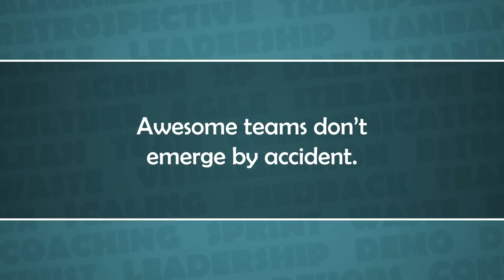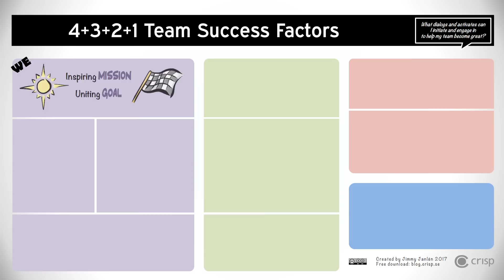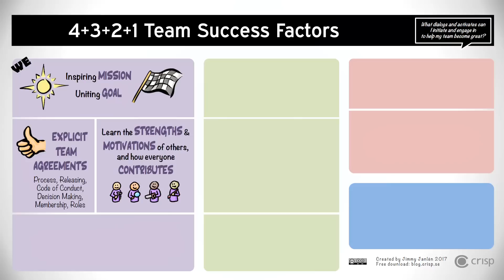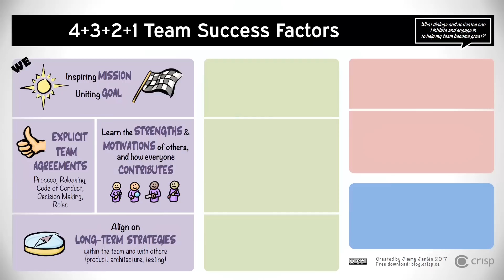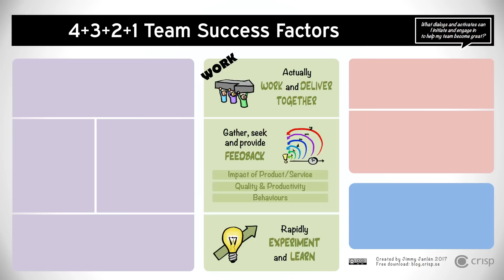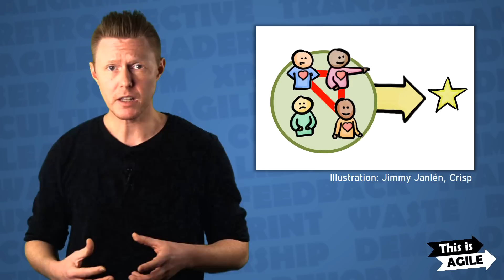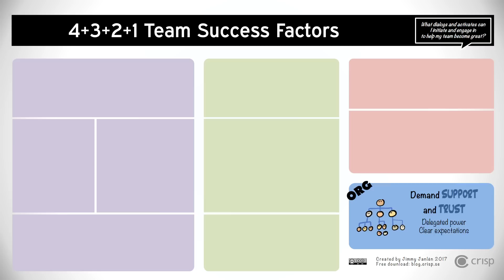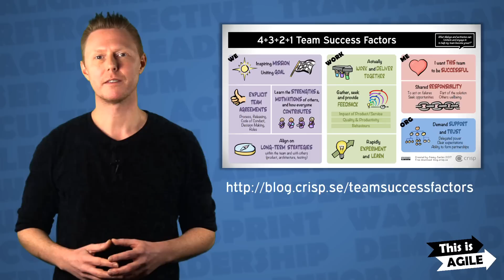4+3+2+1 Team Success Factors - This is Agile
Jimmy Janlén presents 4+3+2+1 Team Success Factors, a model that captures and describes what you can do to help your team become strong and successful.

These 10 factors are split into four groups.
* The first group describes four dialogs we need to have as a team.
* Next we have three aspects of hard work.
* Then there are two dialogs I need to have with myself.
* The final one is about how we communicate with the organisation around us.

Camera, script, graphics and editing: Jimmy Janlén